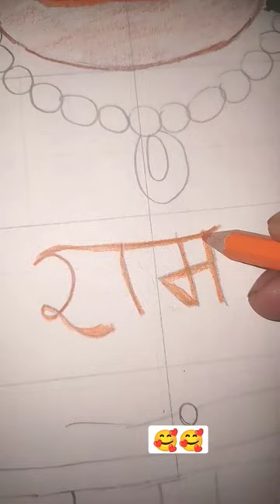Happy hanuman jayanti # art lover ❤️❤️❤️